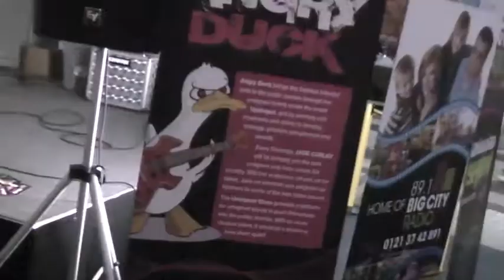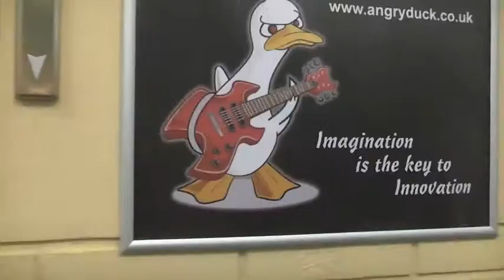Angry Duck presents "This Elegant Chaos"